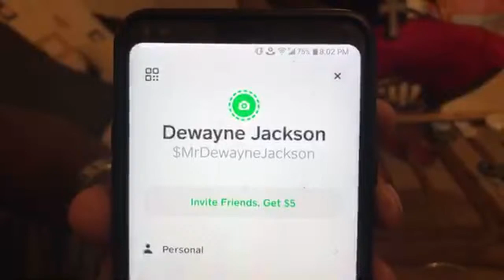(Michael Hines) Gets CLOWNED hard!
Please help keep the channel alive. All donations are very much appreciated 😊 🙏